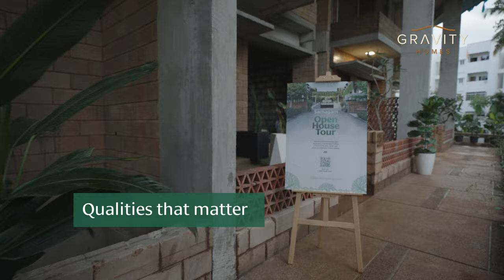Gravity Homes | Aranya Villament | Testimonial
Wake up to the sweet melodies of birdsongs and witness the beautiful peacock dancing in the rain.

A sight to behold and a song to memorize in a place that offers the perfect harmony between urban sophistication and natural serenity. Nestled in the heart of nature, our homes offer a seamless blend of modern living and the tranquility of the outdoors. Find your sanctuary amidst lush greenery, where every sunrise is a masterpiece and every sunset paints the sky with magic. A life where the city's pulse meets the calming rhythm of nature that celebrates your welcome to a world of balance and beauty.

Gravity Homes is listed among those apartment and villas developers in Bangalore who have trustworthy reputations in combining innovation and quality. We believe in transparency and staying loyal to our ethics - the reason for which we are listed among reputed Real Estate Development groups in Bangalore. We have the experience of developing large tracts of land into BDA, BBMP and BMRDA approved luxurious but affordable gated communities in Bangalore that are regarded as some of the finest luxury villas in Bangalore. We have shown an impressive CAGR in the last decade even during the recession of the real estate business cycle.

These affordable villas in Bangalore are built keeping customers and their preferences in mind. It is because we put so much thought into it, that we are the best in what we do. Here are our ongoing, upcoming and completed villas for sale in Bangalore.

Get your HOME SWEET HOME today!

Schedule A Model Villament Tour and Explore Your Dream Home!